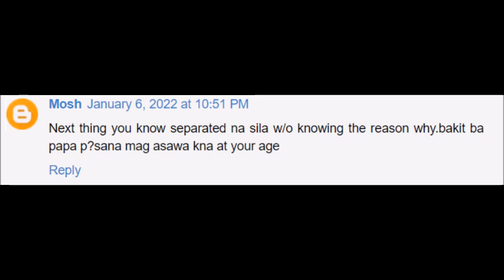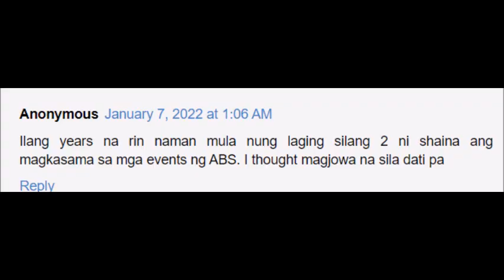PIOLO PASCUAL KINUMPIRMA NA ANG RELASYON KAY SHAINA MAGDAYAO SEY NG NETIZEN PAKASALAN MONA